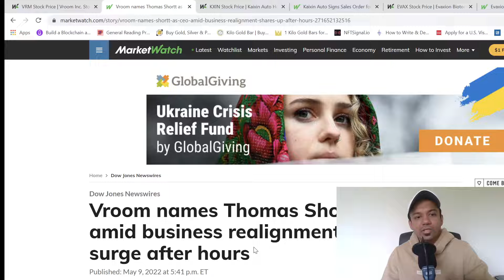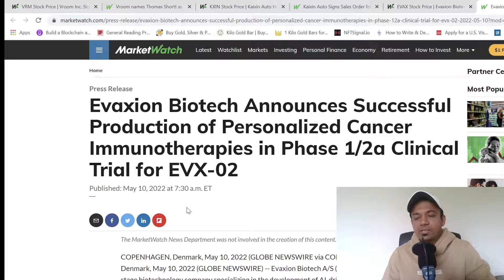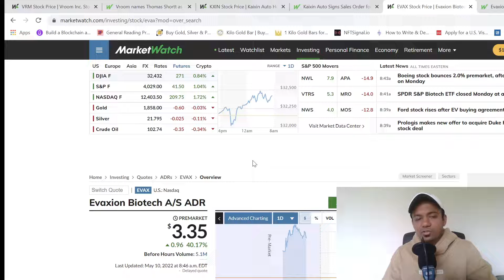PENNY STOCKS TO BUY NOW - VRM STOCK - KXIN STOCK- EVAX STOCK - - 05/10/2022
Hey, guys try watching these penny stocks out for today because there is some great news that came for these stocks in the morning today so be sure to check this video out, and please do not wait too long for these stocks to go up. If you find the bull pattern enter and exit as soon as possible.

These are the Stocks to Watch For Today (05/10/2022):

1)Vroom Inc.(VRM) VRM STOCK
2)Kaixin Auto Holdings(KXIN) KXIN STOCK
3)Evaxion Biotech A/S ADR(EVAX) EVAX STOCK